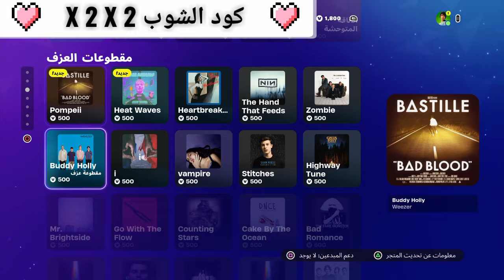الايتم شوب - عودة بعض سكنات مارفل 🔥 الجمعة / ١٩ يناير - Item Shop Marvel Skins - Friday, January 19